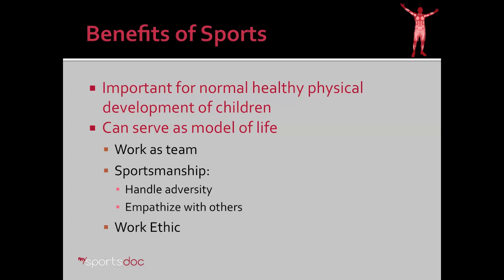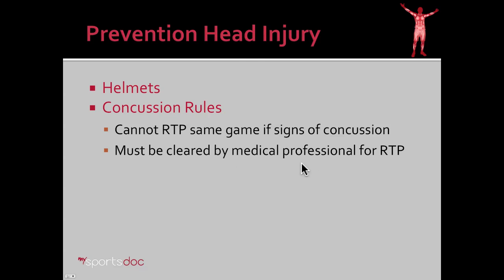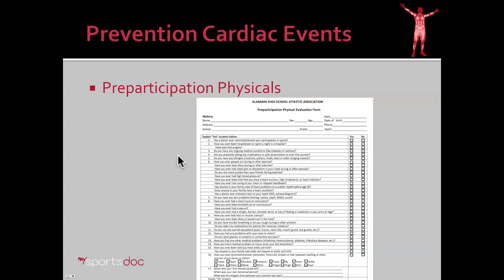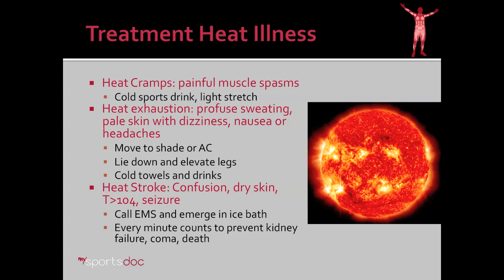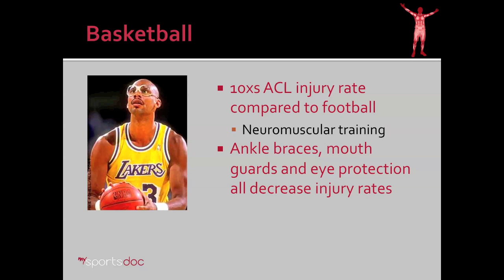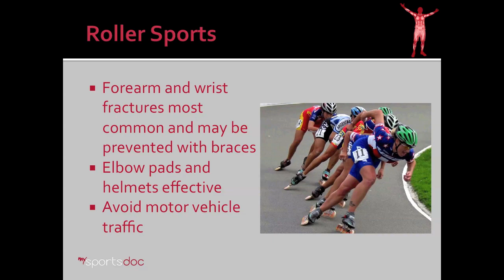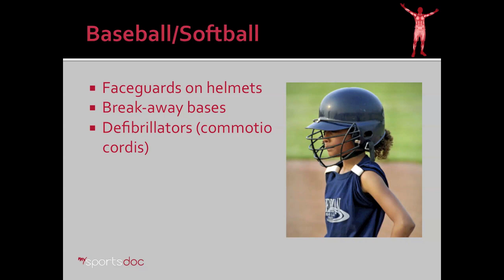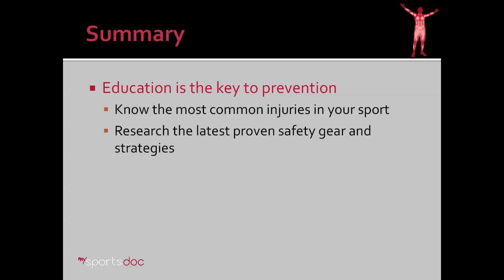Injury Prevention in Adolescent Athletes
Dr. Lane reviews proven strategies for preventing orthopaedic injuries in children and adolescent athletes, Discussion include MCL injury, ACL injury, concussions, heat illness and the most dangerous sports for children.
435-BONE